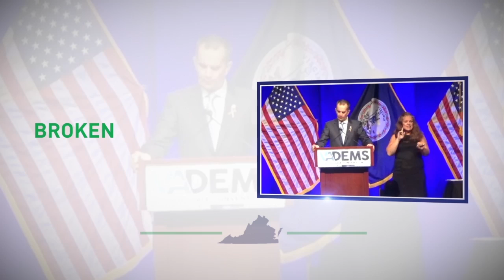Virginia's Economic Progress